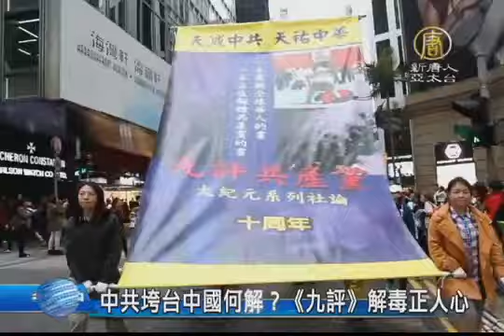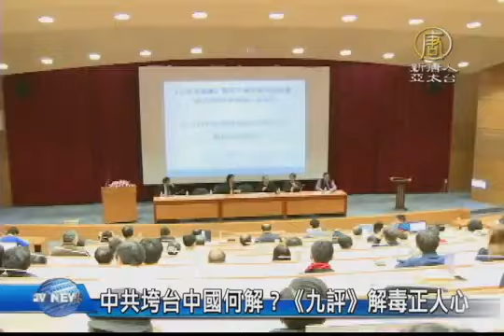【中国热点真相新闻】中共垮台中国何解？《九评》解毒正人心